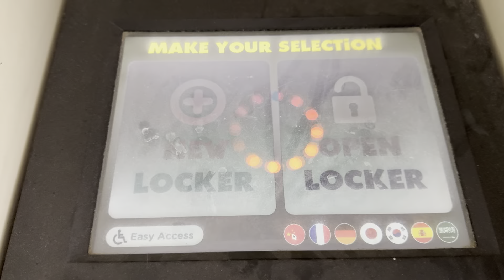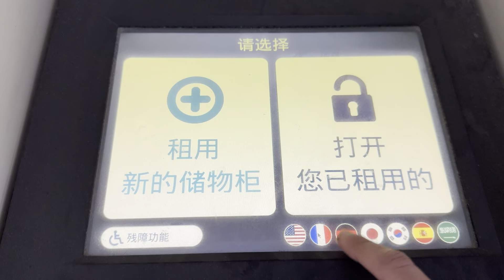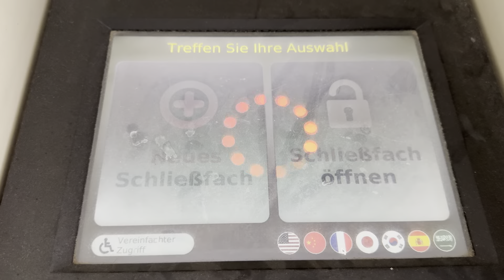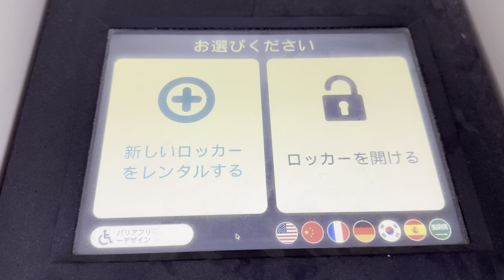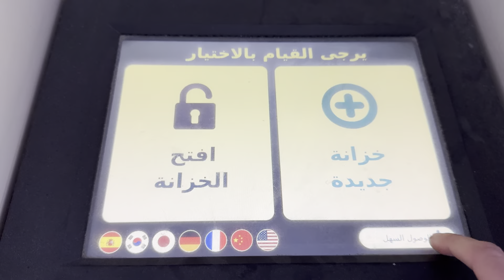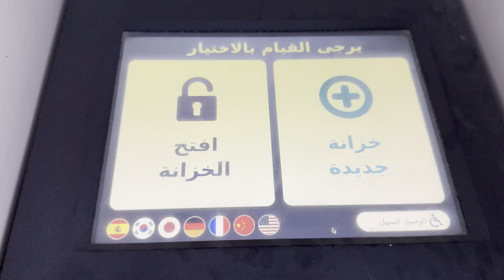The Locker Network Electronic Locker - Attract Mode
Here is the attract mode for the electronic locker by The Locker Network.